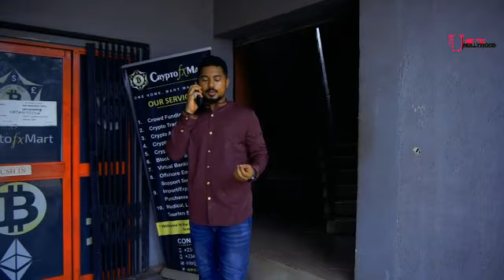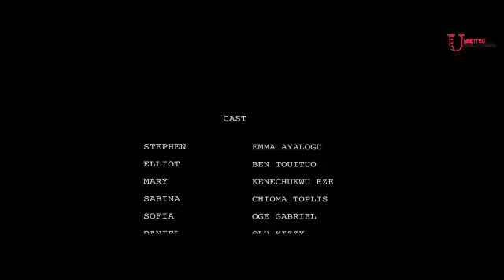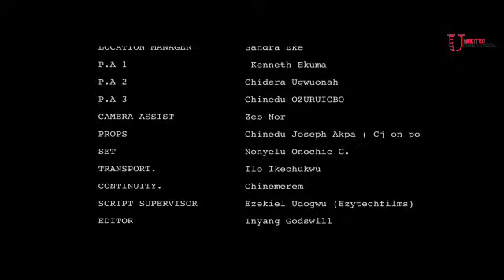After finding out what my wife is pretnding to be l wnted out frm my marriage(2023 nollywood movies)